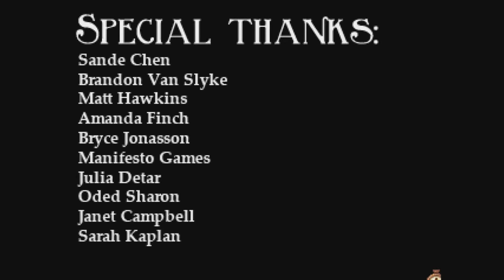Blackwell Unbound #10 [FINAL] - Did We Just Do What I Think We Did???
Blackwell Unbound is the 2nd in the Blackwell series of adventure games from Wadget Eye Games. In this episode, we follow Laurie, our previous protagonist's Aunt, in a story that takes place about 30 years before the first game in the series, The Blackwell Legacy. If you haven't seen that yet, I have a full playthrough of it

The Blackwell Bundle contains all four games. Blackwell Legacy, Blackwell Unbound, Blackwell Convergence, and Blackwell Deception